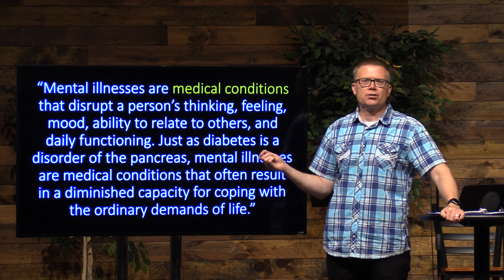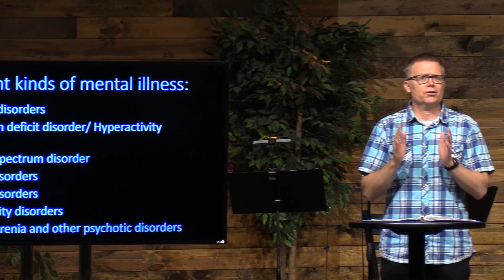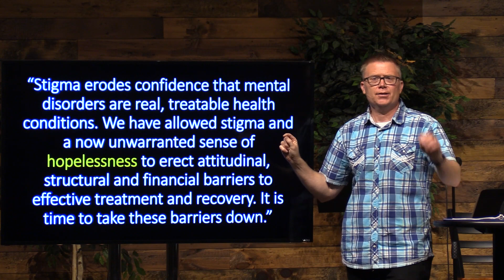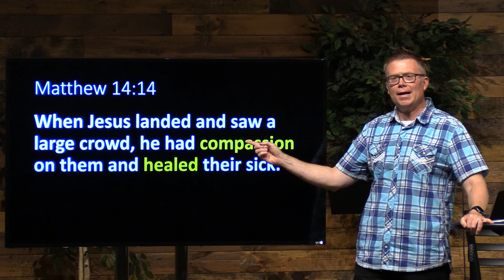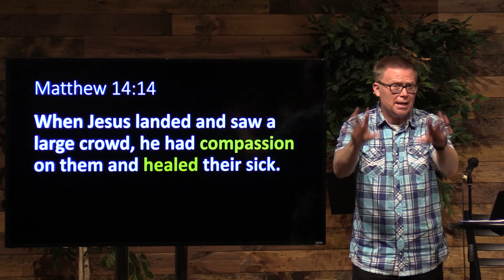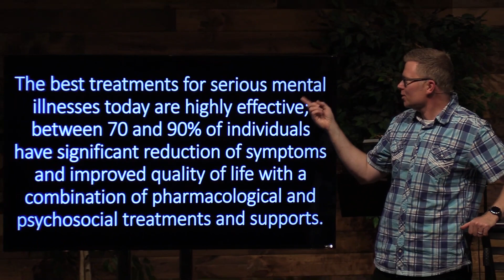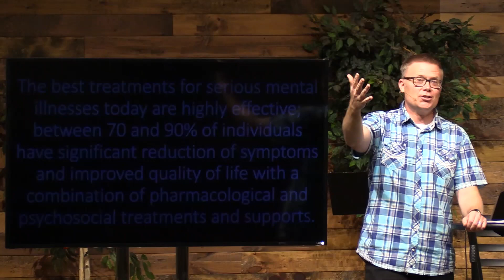5.17.20 Message: Stigma Free at CCC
This week kicks off the start of our new sermon series: Stigma Free at CCC! Mental Illness & the Church's Compassionate Response

Did you know that 25% of people struggle with a mental illness? In addition, did you know that between 70 and 90% of people can experience significant reduction of symptoms and improved quality of life if they get proper treatment? In spite of this, many don’t seek treatment. Why? There is a stigma that causes people to suffer in silence. At CCC, we want to break the stigma by addressing the issues in this 6-week sermon series. Would you join us?